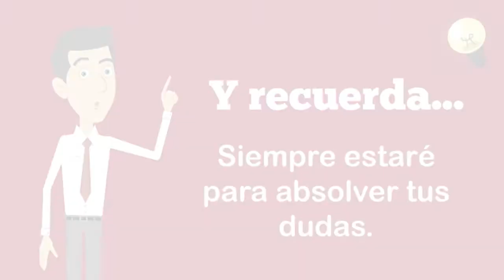Tarea I l Derecho Empresarial - Juan Carlos García